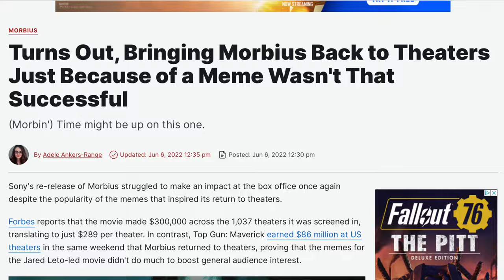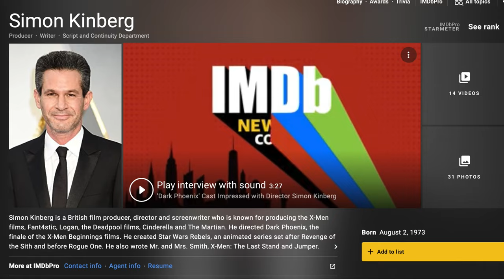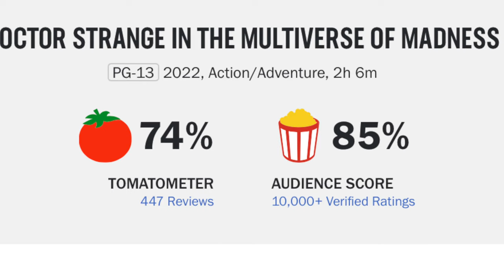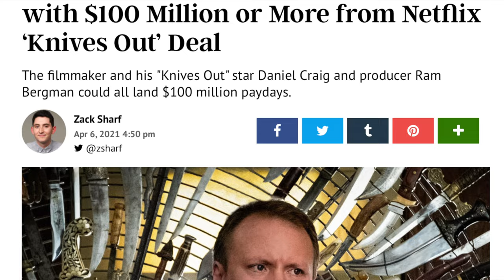The Quality and Crap of 2022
In "The Quality and Crap of 2022", the Nerd on Film shares his five best movies of 2022 and his five worst of 2022. From The Batman to Glass Onion to Men to Clerks 3 and Top Gun Maverick, who will make the list and on which end of the spectrum will they fall? Be sure to share your picks for the best of 2022 and the worst movies of 2022 in the comments section below!

CHAPTERS:
Intro: 00:00
Most Overrated: 01:20
Dishonorable Mention: 02:33
Fifth Worst: 04:15
Fourth Worst: 05:18
Third Worst: 06:59
Second Worst: 08:06
The Absolute Worst: 09:38
Honorable Mention: 11:33
Fifth Best: 13:04
Fourth Best: 14:12
Third Best: 15:35
Second Best: 16:58
The Best: 18:23
Outro: 20:57